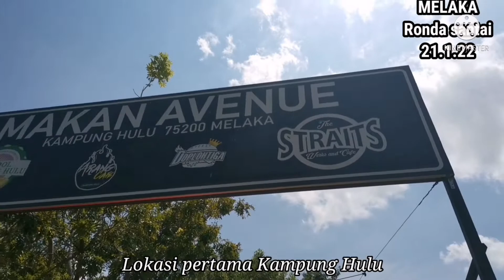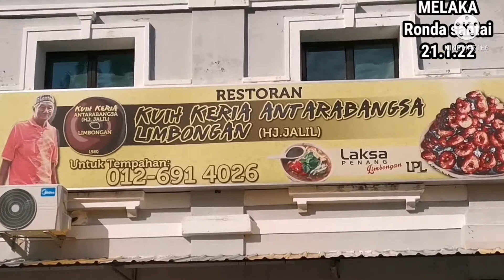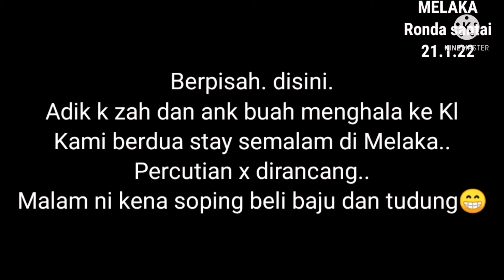Ep3 jjcm MELAKA suka nauu.. cendulkghulu, kerialimbungan,Klebang.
Rombongan cik ani bersama ain ija k zah mira aida dan boboi. Mereka dah nak blik ke KL jadi kami ikut nk lepak melaka cari cendol..
Singgah di kampunghulu pekena cendul durian sedapRm15. 00 nasi ketum.. Sayur kuah kari ayam boleh thn juga..
Pastu kami ke pantai klebang.. Relax2
Kemudian kami ke kuih keria antatabangsa limbungan hj jalil.. Dulu rest ni ok.. Tapi sekarang nampak kurang bersih pekerja tak mesra pelangan.. Kuih keria 10 bji rm7. 00 tapi bila diletak dlm bekas plastik tu jadi rm8. 00..aku nak keria yg baru sampai panas ats meja takdiberi dengan byk alasan.. Nk habiskan yg dpn dulu lah.. Mmg jual yg depan dulu bg habislah.. Aduiii naik frust jg.. Laksa pun dlm bekas plastik dan kuahpun dah soap bungkus mcm nk bawa nlik.. Bila nk mkn kuah dah x pns.. Mengecewakan..